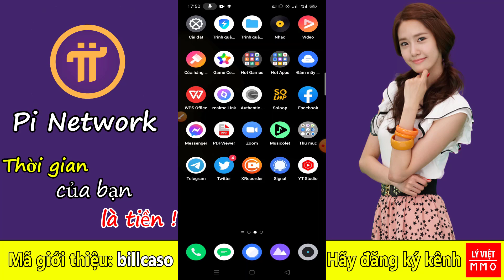Pi network - Tin tức rất vui mừng, đã có phiên bản KYC mới nhất & dịch ra ngôn ngữ các nước tuần tới